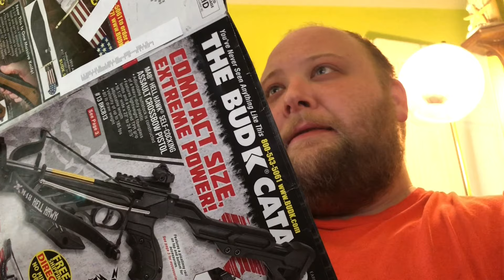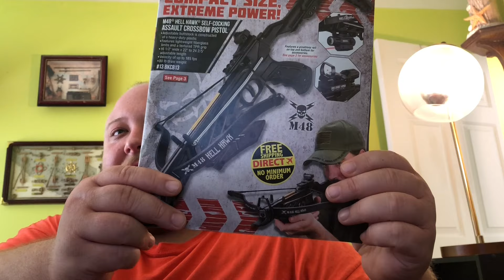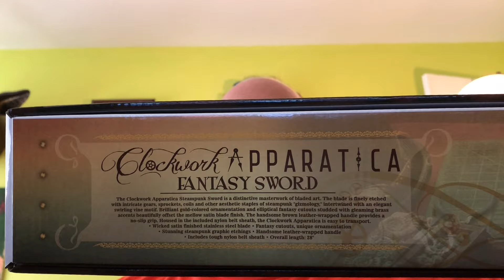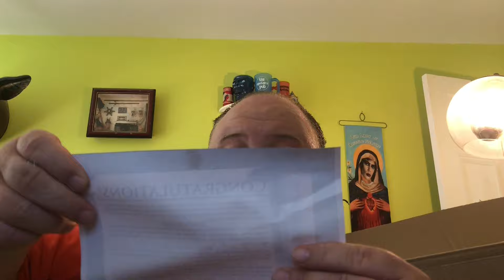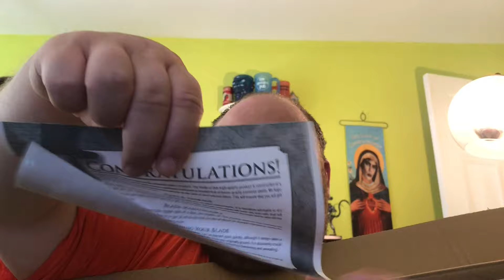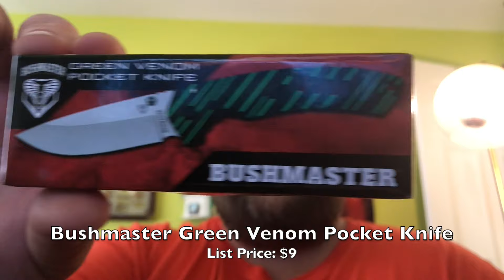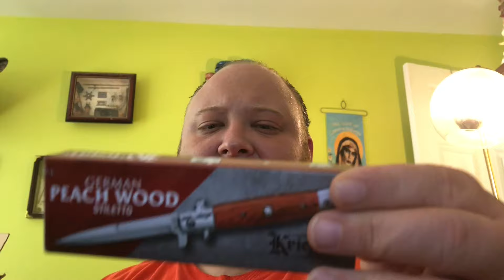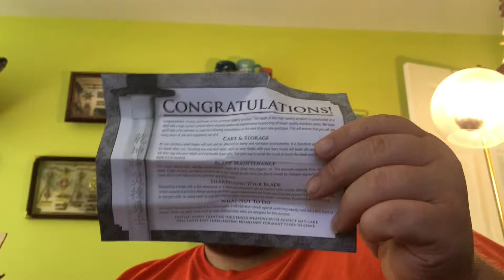JJJinks Unboxes BudK Mystery Scratch 'n' Dent Swords & Knives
Is it worth it? I don't know, but it was definitely fun!

Shout out to my boy Fishbulb who celebrated a birthday recently!